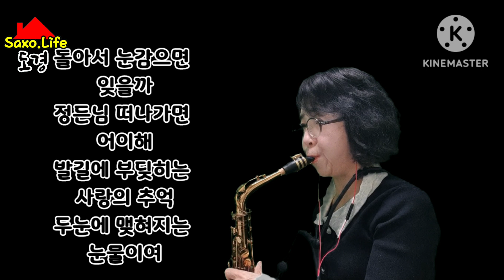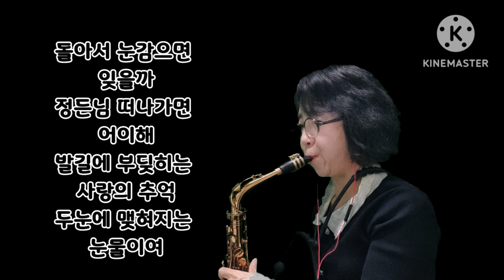사랑했어요 김현식 토리Saxophone 도경색소폰